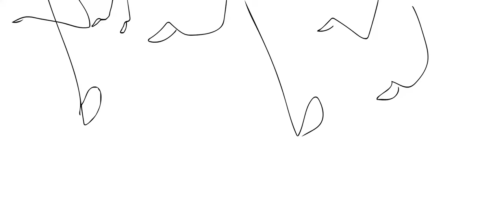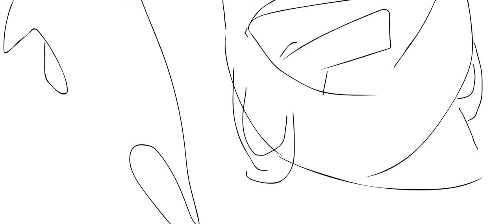RS 8: STORYBOARD #3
restarting systems rs restart red button black button white button puzzle piece toilet paper adobe animate water bottle tablet streetlight elastic band chocolate spread brownie a beacon to beyond battle for dream island battle for dream island again island dream for battle battle for battle for dream island battle for battle for battle for dream island battle for dream island the power of two bfdi bfdia idfb bfb bfb pre-split bfb post-split bfdia 6 well rested bfdia 7 intruder alert bfdia 8 meaty featuring zach of the try guys tpot 8 balancing pact tpot 8 reanimated scene tpot 8 but black hole has a face bfdi tpot real official canon to everything tpot 8 leaks tpot 9 voting results tpot 9 eliminated i ranked 77 bfdi characters blocky prank compilation battle for dream island will there be a season 6 idfb in a nutshell but bfdia 6 was released bfdia 6 fight scene what if bfdia continued unreal bfdi battle for dream island season 1 all episodes bfdia meme animations bfdia 6 deleted scenes animated jacknjellify animation epic inanimate insanity inanimate insanity 2 inanimate insanity 3 inanimate insanity invitational inanimate insanity plushie mania the show must go on the great blusian bake off ii ii2 ii3 iii firey bfdi leafy bfdi bubble bfdi pen bfdi nickel bfdi nickel bfb pin idfb bootleg bfdi plushies vs real bfdi plushies if mr beast made bfdia if mr beast made bfdi ranking every bfdi character objects gone global film festival object shows are my whole life webzforevz object overload zany leaves paper puppets yellowangiru danganronpa music dr1 trigger happy havoc monokuma paper puppets take two ppt2 object shows object show objects burner 1 introductions are not my forte burner 4+ intro sacri sacristuff the tale of sentience object legends s1e0 object lockout episode 4 truth be told the hopeless reality of one one the horror of object shows the slideshow object show episode 1 how to make an object show the minutely object show short the daily object show showdown for a new world tiny taco tales